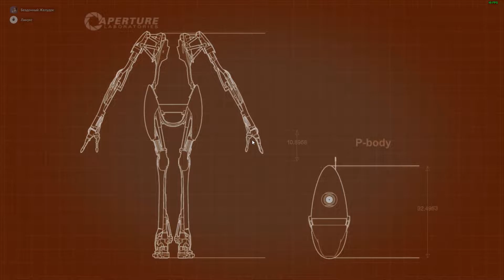ДВА ДЕБИЛА И ГОЛОВОЛОМКИ | Portal 2 Coop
Таймкоды:
0:00 Вступление
0:12 Сложна
2:29 Конченный?
2:40 GLaDOS буллит((
4:17 Турели, смерть и стены
4:46 Табуретка
5:01 Пойдешь с нами
5:55 мааагиииииииия
6:07 подумой
6:30 Сюда иди
7:01 Намёк
7:32 Что там внизу?
7:39 Yes.
8:09 Привет
8:15 Опять буллинг
8:23 Быстрые ноги...
8:55 Проблема Faxid'a
9:21 Турельное веселье
9:46 Сломанный мост
10:14 Кидала
10:26 Концовка
10:34 Монолог
13:04 Оутро